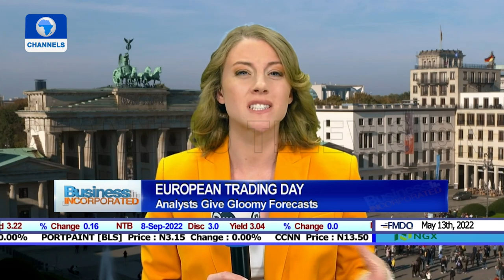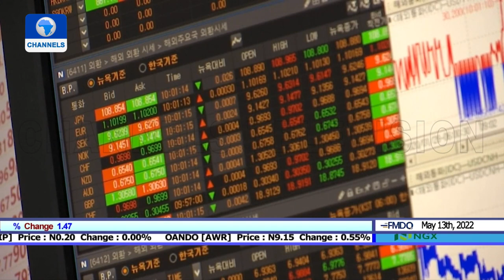Kenya Diaspora Remittances, Egyptian Pound Strengthens | Business Incorporated